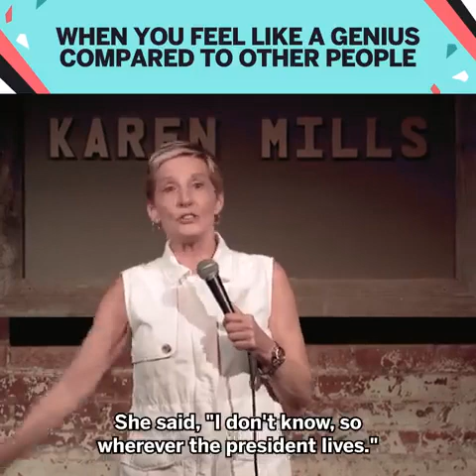When you feel like a genius compared to other people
Just possible to believe